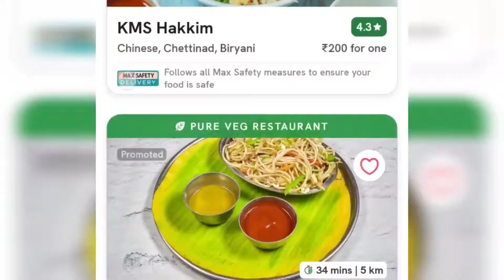திருச்சியில் Zomato Experiment 😱 | Best Hotel In Trichy | Trichy Food Vlog Shawarma | Israel Vlogs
This video is captured and uploaded by me for the purpose of entertaining you...